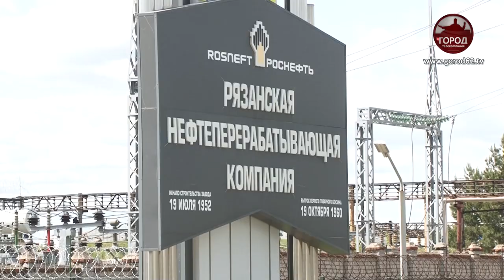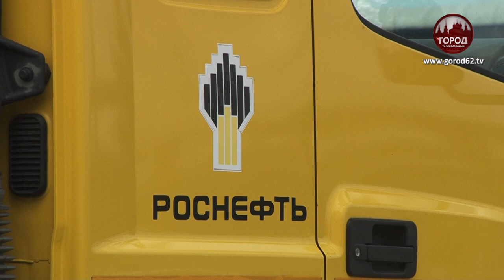ЭКОЛОГИЯ В ПРИОРИТЕТЕ